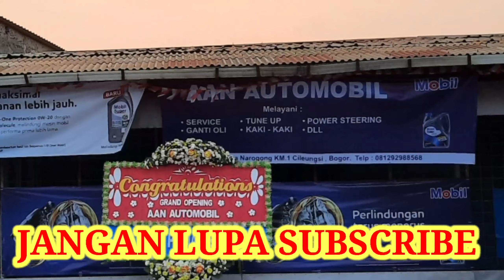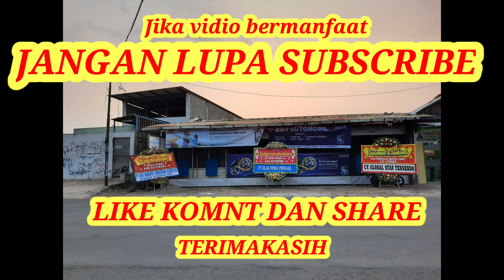Bunyi tek tek Nissan grandlivina dan cara memperbaiki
*BERIKUT CABANG AAN AUTOMOBIL *

*AAN AUTOMOBIL BEKASI*
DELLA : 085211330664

*AAN AUTOMOBIL TANGERANG*
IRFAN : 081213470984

*AAN AUTOMOBIL NAROGONG*
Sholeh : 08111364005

*AAN AUTOMOBIL DEPOK*
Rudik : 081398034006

*AAN AUTOMOBIL BOGOR*
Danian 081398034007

*HARI JUM'AT LIBUR*